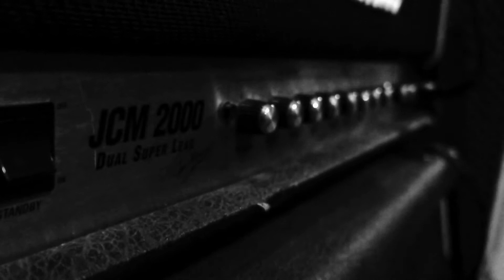Qube - Making of new record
Work(ing) progress